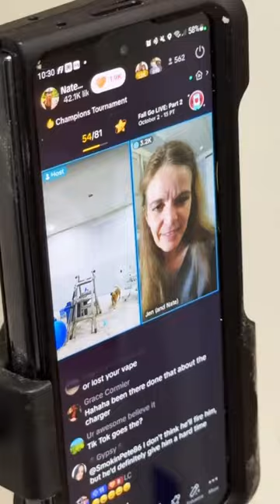Drywall almost done